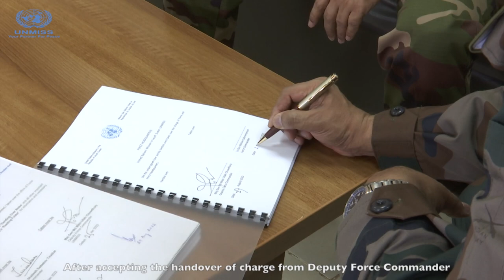New Force Commander, Lieutenant-General Mohan Subramanian, begins tour of duty at UNMISS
UNMISS Force Commander, Lieutenant General Mohan Subramanian from India assumed his duties in the world's largest UN Peacekeeping
 mission today. "It is a privilege to serve with multinational colleagues and help build lasting peace in South Sudan," he said.
Video by Sonam Tharchen/UNMISS